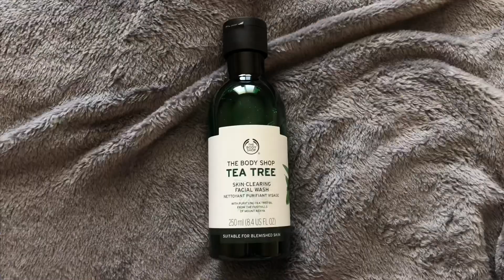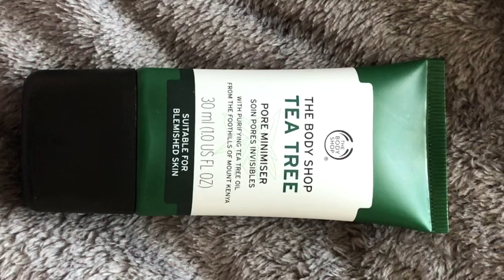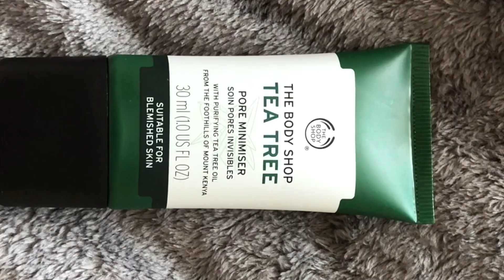10 am to 7 pm vlog | Body shop haul | Telugu vlogs in Canada | poojitha reddy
Second channel : creative corner by poojitha reddy